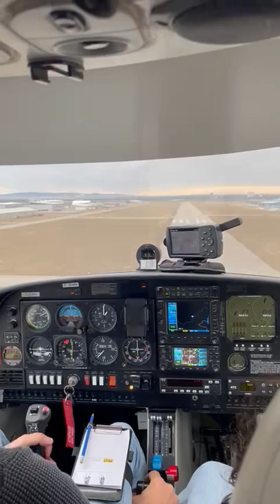Anflug & Landung Wr. Neustadt-Ost 🛩😎🛩😎🛩